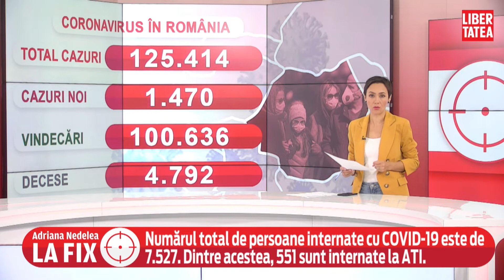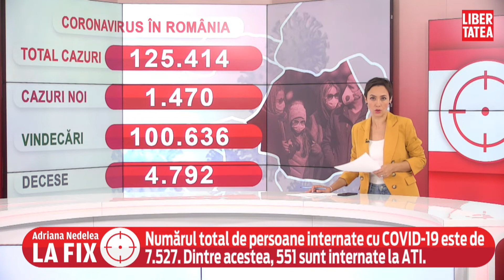Bilanțul COVID rămâne ridicat: 1.470 de noi cazuri de infecție și 44 de decese în ultimele 24 de...